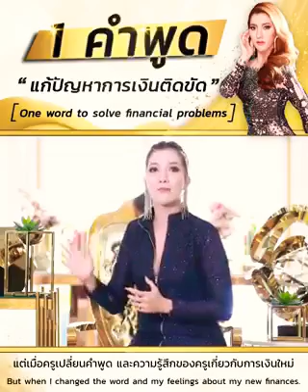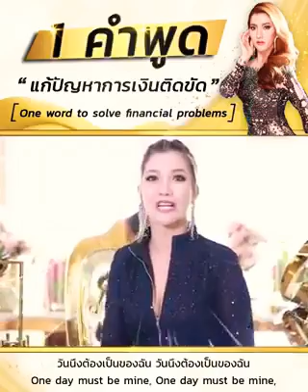การเงินติดขัด ทำอย่างไรดี กับ ครูสิตา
แบ่งปันคลิปดีๆ
สร้างคำพูดใหม่ ให้การเงินคล่องขึ้น